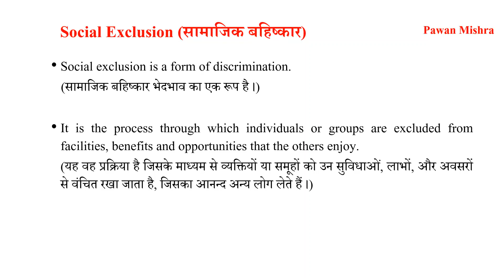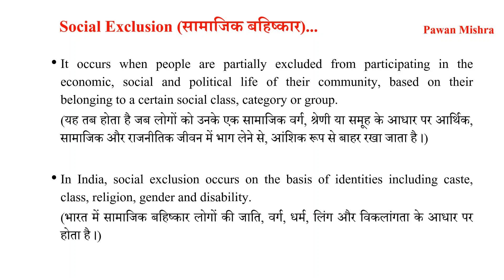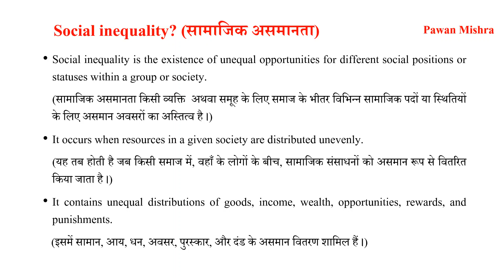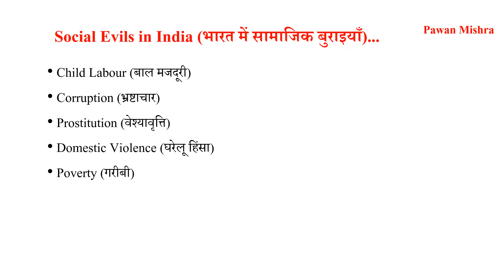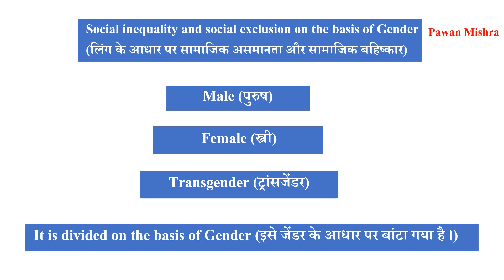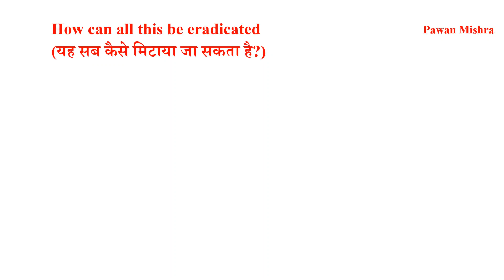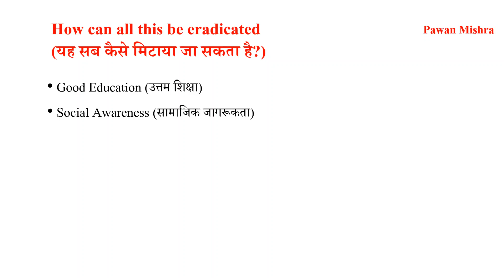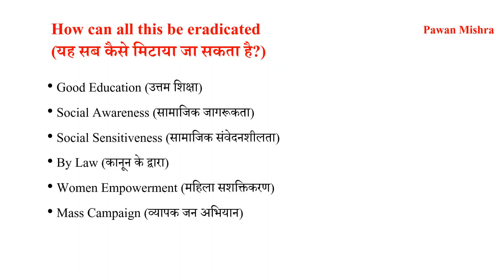Inequality & Social Exclusion on basis of Class, Caste, Gender & Religion । CTET । UPTET । DSSSB ।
2. Historical & Sociological Foundation of Education